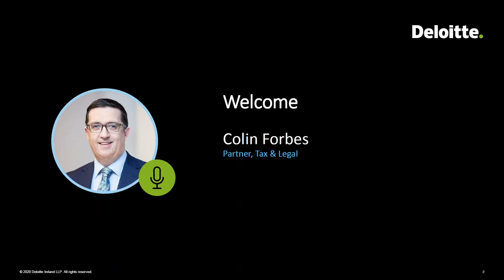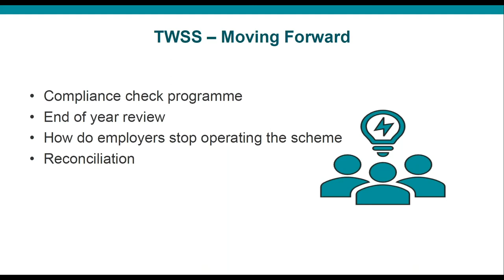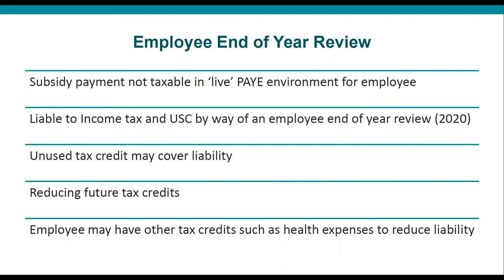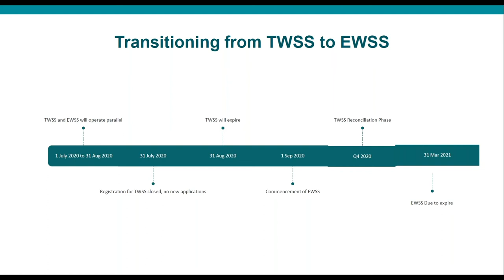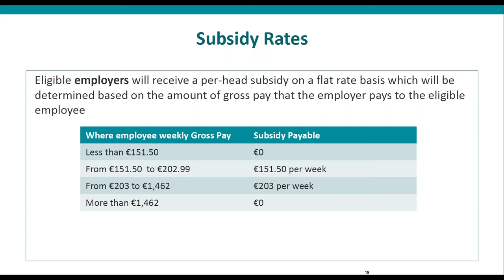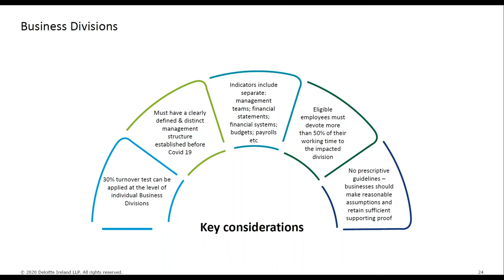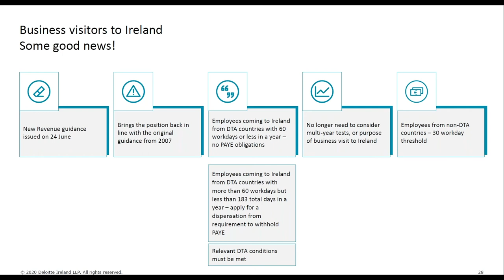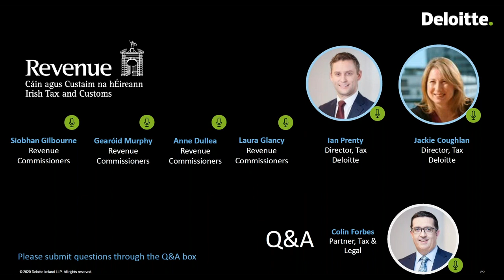WEBINAR: Temporary wage subsidy scheme & tax employment updates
The Temporary Wage Subsidy Scheme (TWSS) is set to cease on 31 August 2020, while the Employment Wage Subsidy Scheme (EWSS) took effect from 1 July 2020. This webinar provided attendees with an overview of both schemes as well as an update on other employment tax matters.

Siobhan Gilbourne, Revenue Commissioners, joined us as a guest speaker and provided an overview of both schemes. We were also joined by Gearóid Murphy, Anne Dullea and Laura Glancy, Revenue Commissioners for an insightful Q&A session after the presentation.